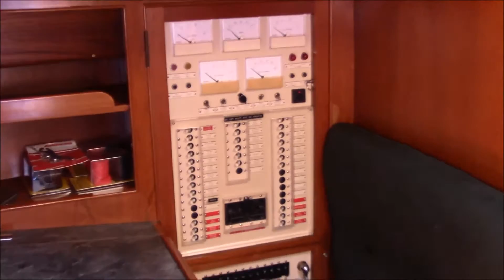1986 Hylas 42 "Orient Express"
1986 Hylas 42 For Sale at Larsen Marine